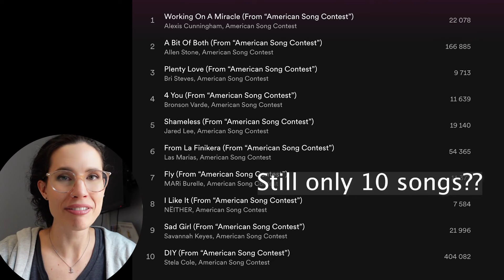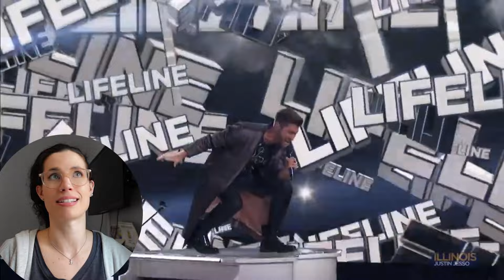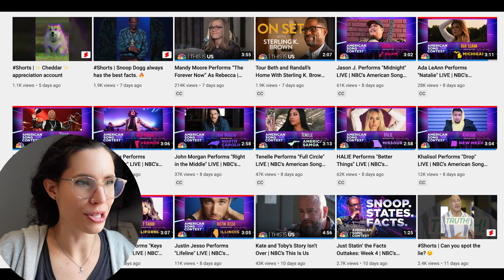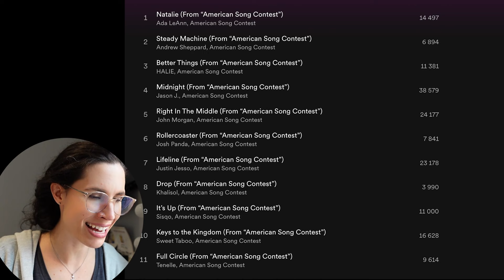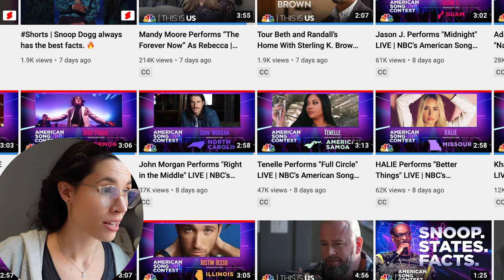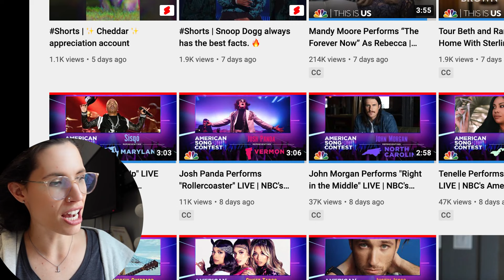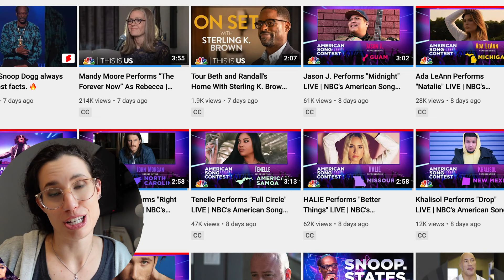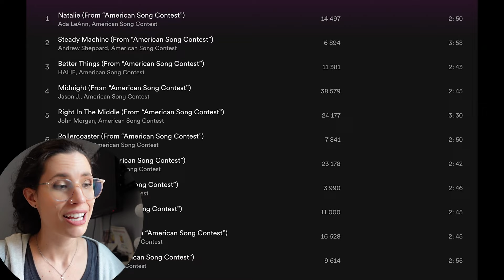ASC Week 5: The last week of songs!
Ahhh sorry this is so late! I haven't watched the first semi-final yet, so I still don't know who moved on from Week 5. BUT, I flew back to the States yesterday, and the rest of this series should be under control (maybe. hopefully.)

This week's episode is about Week 5 of the American Song Contest. First, we learn who's moving on to the semi-finals from Week 4, then we go through 11 performances from this week. We meet one of the jury members and we find out that NEW BOOT GOOFIN' is back in, y'all.

Let me know your thoughts and reactions to this week's episode!

00:00 - Intro & why this video is so late
01:18 - Audience results from Week 4
06:50 - Week 5 overview
10:10 - Illinois - Justin Jesso - Lifeline
12:35 - California - Sweet Taboo - Keys to the Kingdom
17:17 - Idaho - Andrew Sheppard - Steady Machine
19:41 - New Mexico - Khalisol - Drop
25:34 - NEW BOOT GOOFIN IS BACK (wild card)
28:44 - Missouri - HALIE - Better Things
32:22 - American Samoa - Tenelle - Full Circle
36:03 - North Caroline - John Morgan - Right in the Middle
39:18 - Vermont - Josh Panda - Rollercoaster
41:47 - Cute teddy bear gift to Snoop Dogg and Kelly
42:55 - Guam - Jason J. - Midnight (the jury is so wrong!!)
48:42 - Michigan - Ada Leann - Natalie
53:52 - Maryland - Sisqó - It's Up
59:22 - We meet a jury member
01:00:31 - My favorites and conclusion

Extra tag words: american song contest review, reaction, predictions, kelly clarkson, snoop dogg, NBC, eurovision 2022, semi finals, results